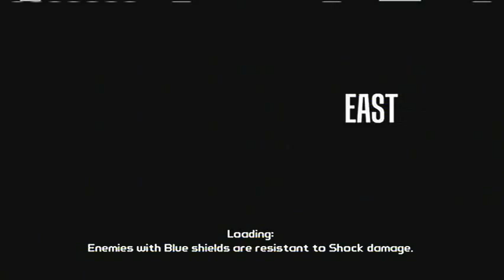Borderlands Co-op Playthrough part 60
Borderlands Co-op Playthrough on the Xbox 360 without Commentary